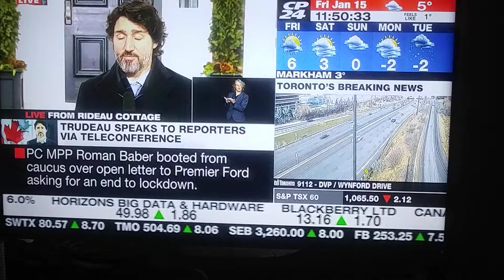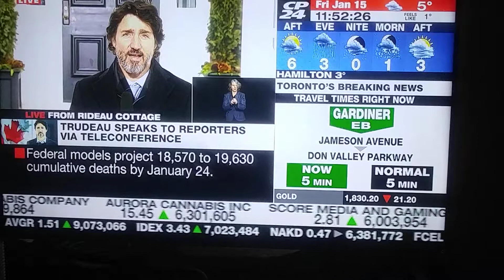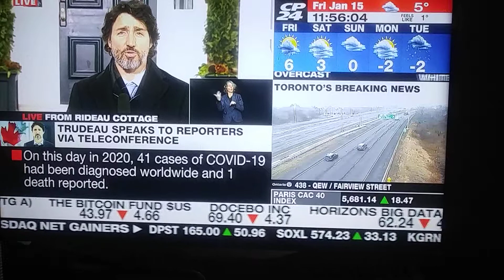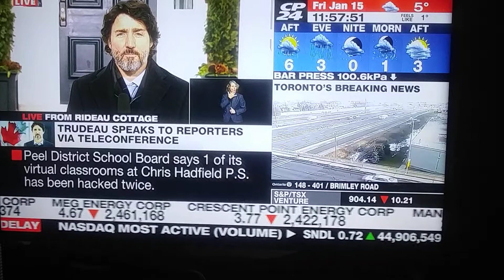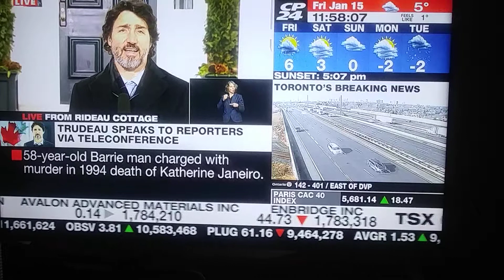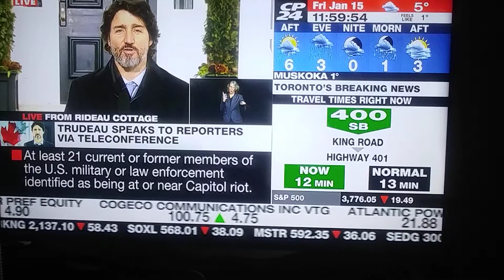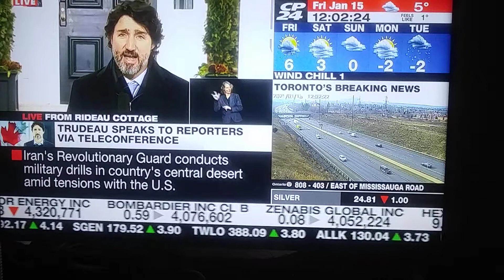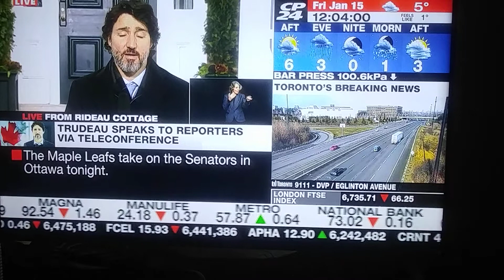Watersweet CP24 News - Question & Answer of PM Treadeau, 011521